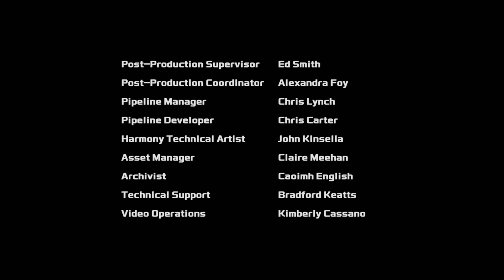Transformers: Rescue Bots Academy | S01 E03 | Desenho infantil | Transformers para crianças